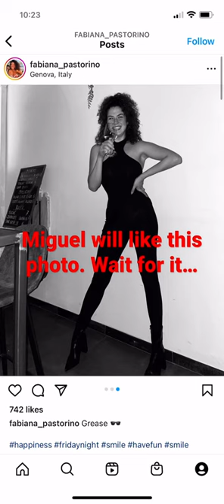Miguel Angel Silvestre new girlfriend is this Fab chick. miguelangelsilvestre miguelangelsilvestre